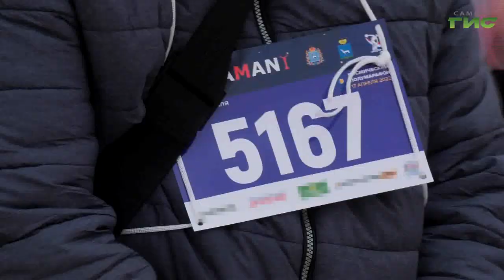Масштабный легкоатлетический забег состоялся в Самаре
Любовь, спорт и космос. Масштабный легкоатлетический забег состоялся в Самаре. Космический полумарафон собрал на своей площадке свыше полутора тысяч спортсменов из разных городов России. По традиции, первый полумарафон года приурочен к первому полету человека в космос.